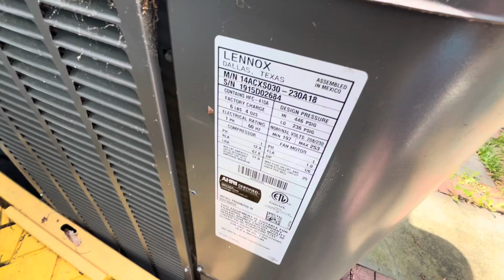2015 Lennox Merit Series Air Conditioner Starting Up & Running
CompactHVAC’s unit starting up.

Filmed May 25, 2024 at 3:30 PM. It was 87 degrees